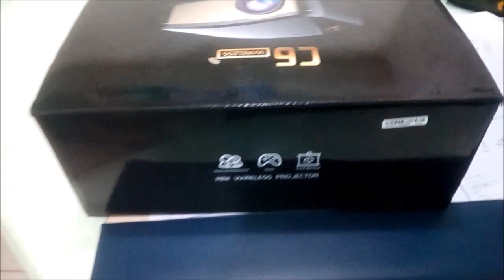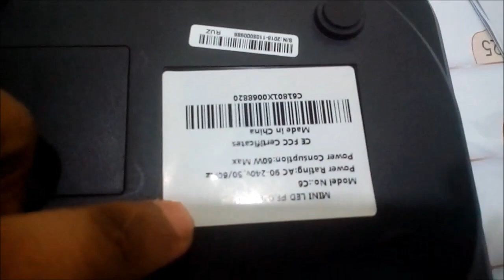সব চেয়ে কম দামি ভালো টিভি প্রোজেক্টর ২০১৮ বাংলাদেশে ।। Mehedi360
Review on ViewOne Mini  Portable LED TV Wifi Projector 1080p HD   ।। Mehedi360
সব চেয়ে কম দামি ভালো টিভি প্রোজেক্টর ২০১৮ বাংলাদেশে

Specification:
View One c6 Projector
1200 Lumens True Brightness
Contrast Ratio 1200:1
Resolution 800:400
Image size -22"- 160"
Best size - 50-100"
Lamp Life - 50,000 hours
Vertical Keystone correction - +- 20
Built In Wifi
Power supply  AC90-240V, 50-60Hz
Dimensions  204.5 x 157 x 85mm

Package Included:
1 x LED Projector
1 x User Manual
1 x Remote Control
1 x Power Cable
1 x Three-color audio and video cable

If you Miss my Led Tv Review

আমাদের ঠিকানা -
New Elephants Road এ নেমে Science Lab এর বিপরীত পার্শে Alpona Plaza , 2nd Floor সিঁড়ি দিয়ে উঠতে হাতের বাম পার্শে R One Computers দোকান নাম্বার ৩১৫ ,৩১৬ ।